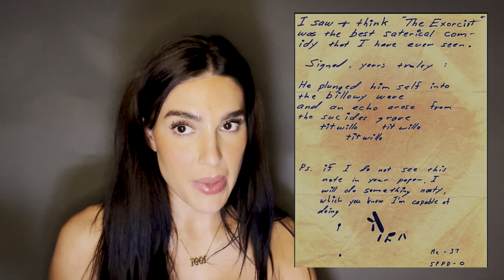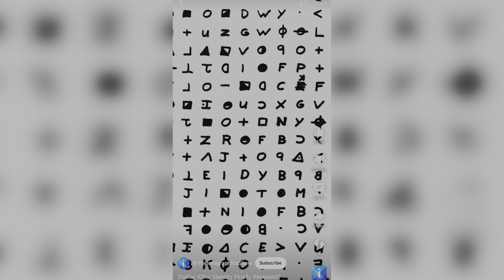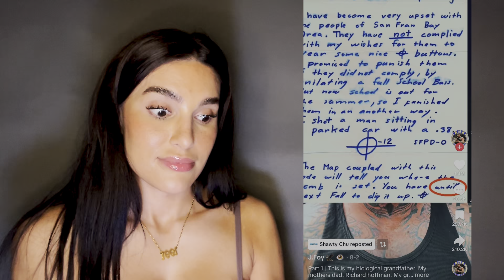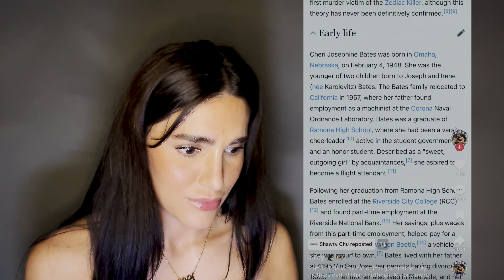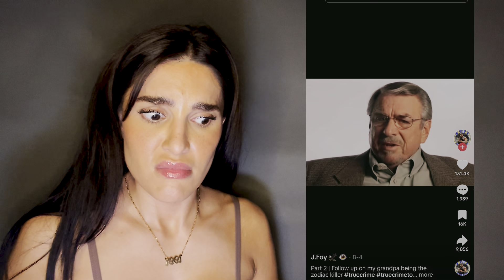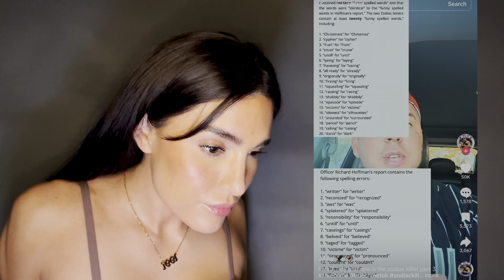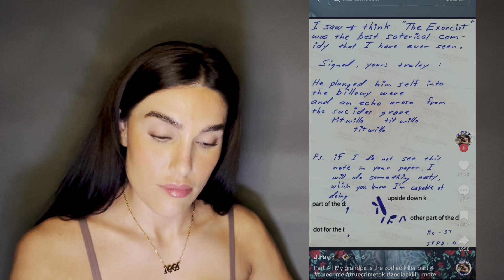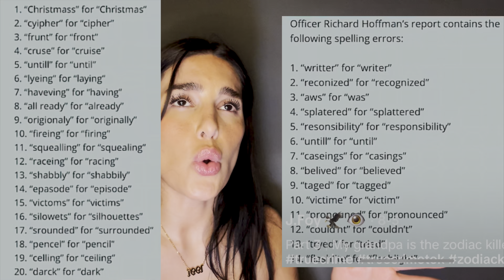Did TikTok Just Solve the Zodiac Killer Mystery? Shocking New Evidence Revealed!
Was the Zodiac Killer finally unmasked? A viral TikTok video by J. Foy [ @jfoy_3.0 ] has taken the internet by storm, as a man claims his grandfather, Richard Hoffman, a former police officer, was the notorious Zodiac Killer. With millions of views and compelling evidence presented, this video dives deep into the shocking theory that could potentially reopen one of America’s most infamous cold cases. Could this be the closure the victims’ families have been seeking for decades? Tune in to uncover the truth behind the mystery, the TikTok sensation, and the chilling details that have everyone talking.